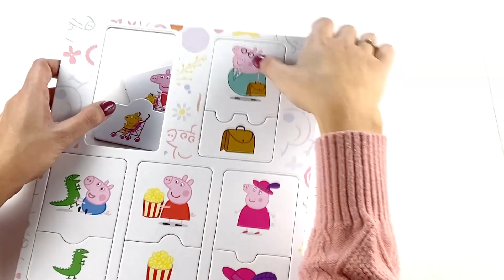Peppa Pig Play & Fun for Kids - Learning for Toddlers | MediaKids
Kids songs, nursery rhymes, and more! Learn and explore through song and movement with us!